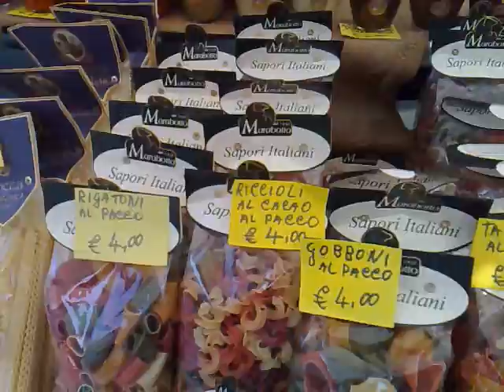Roma - Campo di Fiori